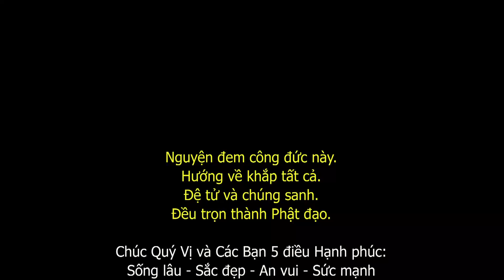Lễ Kỷ Niệm 30 Xuất Gia Của Đại Đức Thích Từ Trí